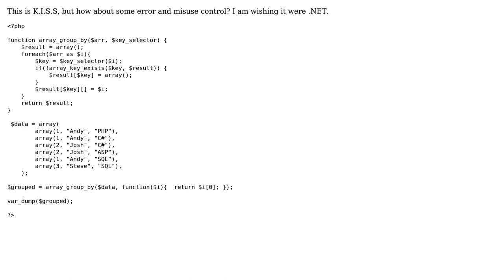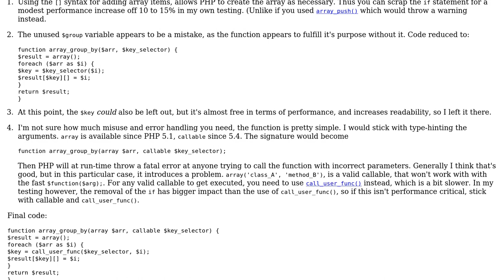Code Review: Generic array group by using lambda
With thanks & praise to God, and with thanks to the many people who have made this project possible! | Content (except music & images) licensed under CC BY-SA | Music | Images & others | With thanks to user Letharion user Jamal user AndyClaw and the Stack Exchange Network Trademarks are property of their respective owners. You are responsible for your own actions.